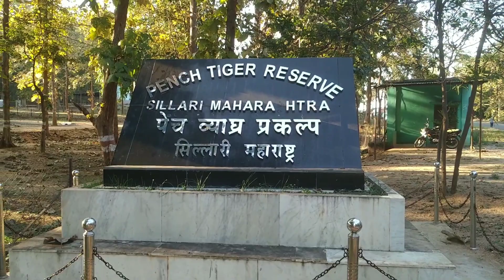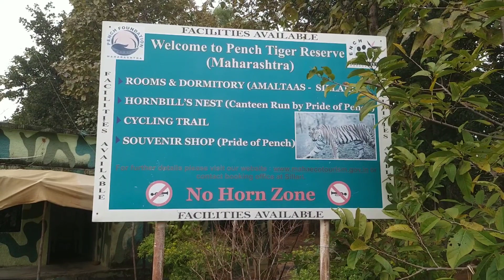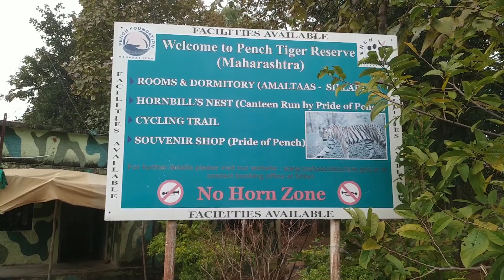पेंच व्याघ्र प्रकल्प l Pench Tiger Reserve , Nagpur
पेंच व्याघ्र प्रकल्प
पेंच व्याघ्र प्रकल्प महाराष्ट्रातील नागपूर जिल्ह्यात वसलेले असून महाराष्ट्र मधला एक महत्त्वाचा व्याघ्र प्रकल्प आहे या व्याघ्र प्रकल्पामध्ये मुख्यता येणारे पर्यटक हे वाघ पाहण्याच्या दृष्टिकोनातून येतात पण इथे बघितले तर इतर प्राणी सुद्धा मोठ्या प्रमाणात आहेत सोबतच पक्षी सुद्धा आहेत तिथे तुम्हाला आल्यानंतर बरेच पक्षी बघायला मिळतात. पेंच व्याघ्र प्रकल्पामध्ये जाण्यासाठी सर्वात जवळचे रेल्वे स्टेशन आहे नागपूर सोबतच तिथे विमानतळ सुद्धा आहे. नागपूर ला आल्यानंतर तिथून बस किवा खासगी वाहनाने पवनी मार्गे सिल्लारी ला यावे लागते हे अंतर साधारण २ तासाचे आहे, इथे वनविभागाने तयार केलेले अमलतास विश्राम गृह आहे तिथे राहण्याची उत्तम व्यवस्था करण्यात आलेली आहे तेथून सफारीला  सुद्धा जाण्यासाठी वाहन उपलब्ध आहे. सफारीच्या माध्यमातून तुम्ही टायगर सफारी करू शकता टायगर सफारी मध्ये तुम्हाला प्राण्यासोबतच पक्षी सुद्धा मोठ्या प्रमाणावर पाहायला मिळतील पक्षांमध्ये जर विचार केला तर मलबार पाईड हॉर्नबील हा पाहायला मिळेतो, सर्वाना आकर्षित करणारा हा पक्षी शोधण्यासाठी बराच प्रयत्न करावा लागतो, कधी कधी तर तो अमलतास या भागामध्ये सुद्धा दिसतो. मराठी मध्ये या पक्ष्याला मलबारी कवड्या धनेश असे म्हटले जाते सोबतच तिथे महाराष्ट्र राज्याचा राज्य पक्षी पिवळ्या पायाची हरोळी  मंजेच Yellow-footed Green-pigeon ची  संख्या मोठ्या प्रमाणावर आहे इथे मोरांची मुक्त वावर मन प्रसन्न करून जाते.
प्राण्यांमध्ये बघितले तर वाघ सर्वाना आकर्षित करणारा प्राणी एक ते दोन सफारी मध्ये दिसतो पण त्यासाठी प्रयत्न करावाच लागतो. ठीपकेवाल्या हरणाची ( spotted Deer   ) संख्या मोठ्या प्रमाणावर आहे, जिकडे बघावे तिकडे मुक्त संचार करताना दिसतात. सोबतच सांबर सुद्धा तिथे आहेत, संपूर्ण मन प्रसन्न करणारा असा हा व्याघ्रं प्रकल्प.